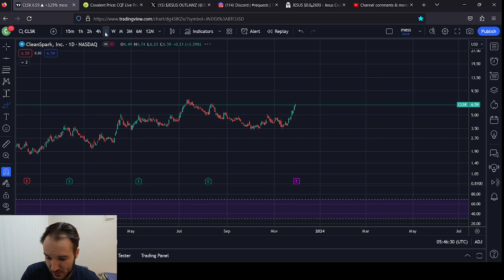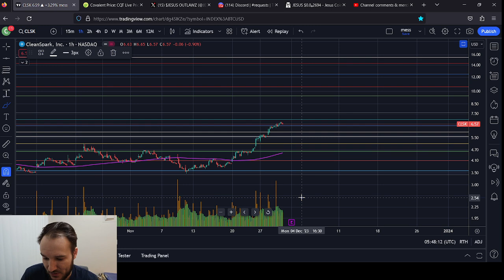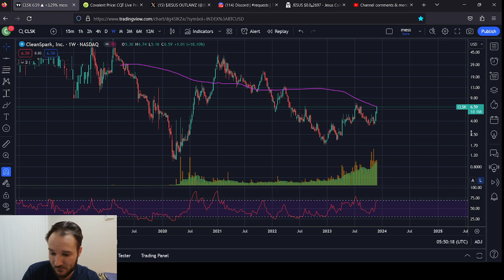CLSK Cleanspark Price Analysis, Earnings 11/30/2023